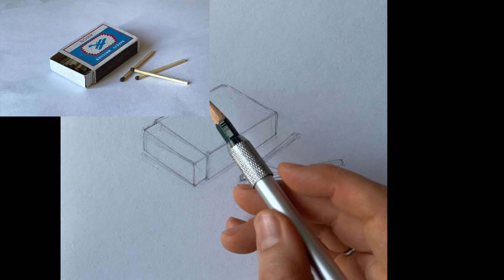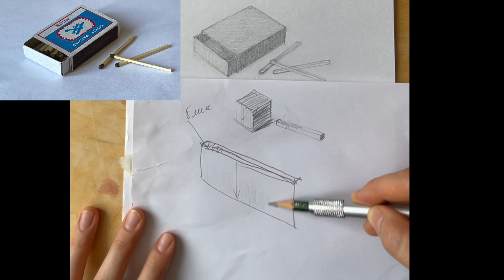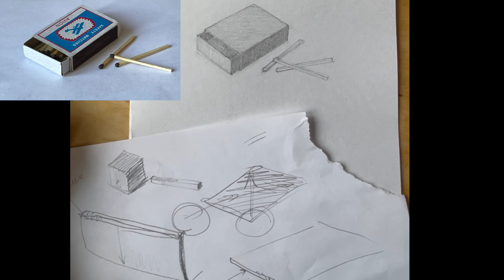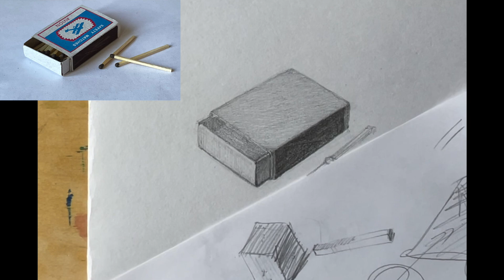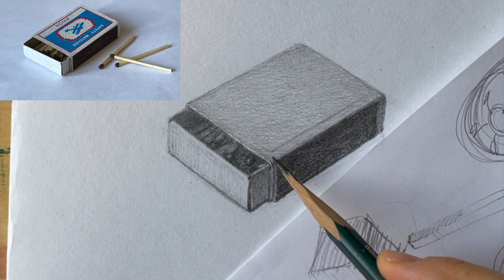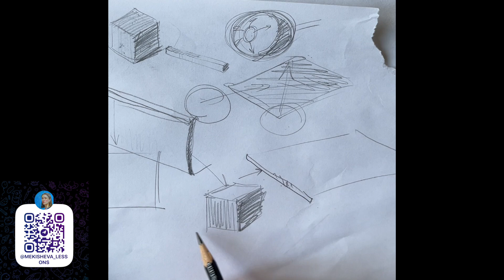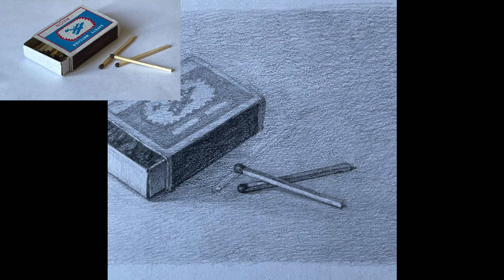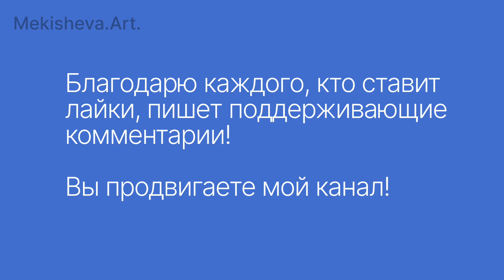Рисую спички и очень подробно рассказываю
Мастер-класс, в котором с чистого листа до последнего штриха показываю, как нарисовать спичечный коробок. Рисование таких мелких предметов -- полезное упражнение и для ребенка, и для взрослого. Рисуйте вместе со мною, слушайте мои лекции. Успехов, друзья!